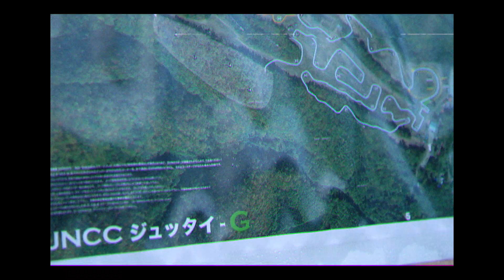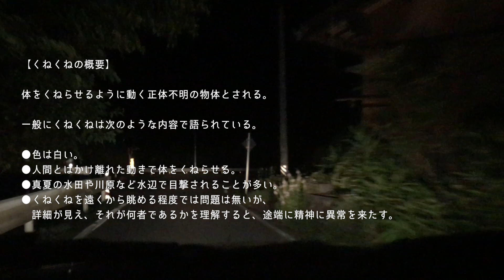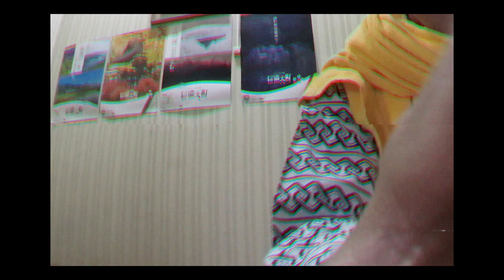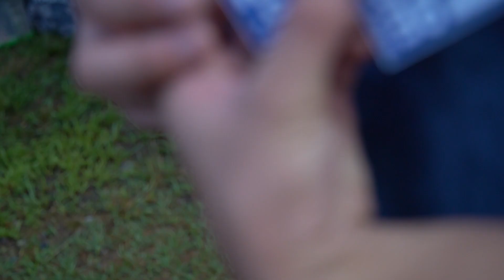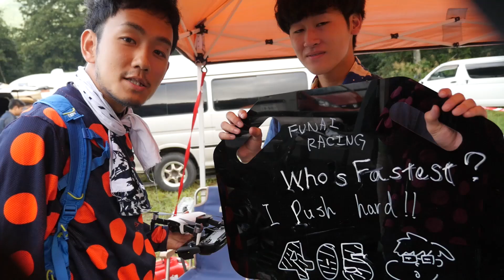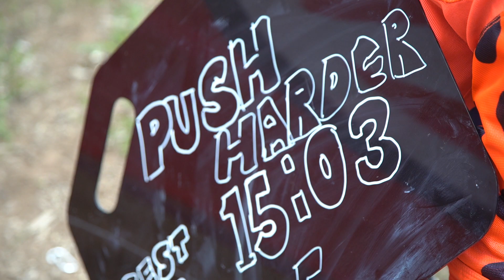はじめて10時間耐久レースに出場しました。｜JNCC ジュッタイG｜FUNAI RACING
爺ヶ岳スキー場で開催された10時間耐久レース、通称「JNCC ジュッタイG」へ参加したFUNAI RACING。

オフロードバイクでエンデューロをする上で、常に話題に出てくる爺ヶ岳スキー場。

今回「いつかは走りたい」と憧れていたコースをようやく走ることができました。

朝から夕方までの10時間を、4人チームでリレーし、チームでの周回数を競います。

果たしてFUNAI RACINGは無事に10時間の耐久クロスカントリーを走り切ることができるのか…！？

第一話：キャプテン・クロのトシユキ、はじめてのルマン式スタートは成功するのか？

第二話：生活指導の男中田、白井(トライアルコース)での修行の成果は活きるのか？

第三話：ファステストHOLY「I push.」

▼Date:
2018/08/26

Peter Sandberg - New Found Love 3

Gavin Luke - Unstoppable Optimism 3

Sebastian Forslund - Nothing But Mine

Siine - Need A Friend

Sebastian Forslund - Physical

▼Gear:
SONY α7ⅲ
 ＋SIGMA MC-11 EF-E
 ＋Canon EF24-105mm F4L IS USM
 ＋Tiffen 77MM VARIABLE ND FILTER 77VND

GH4

iPhone